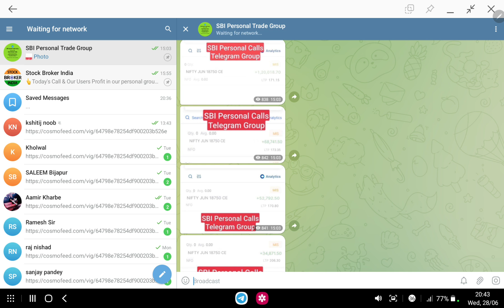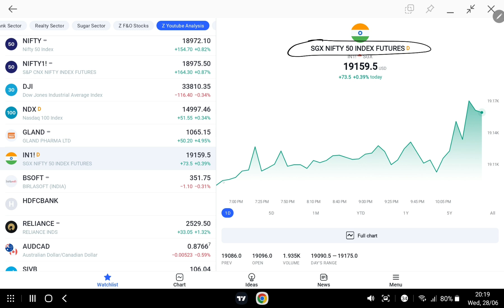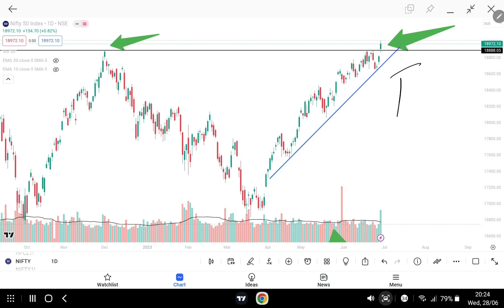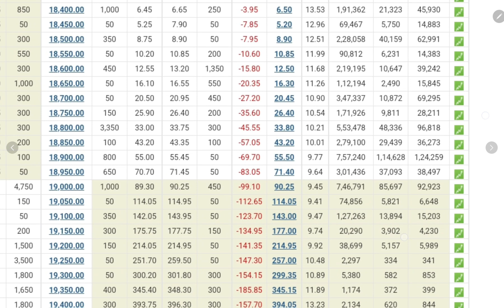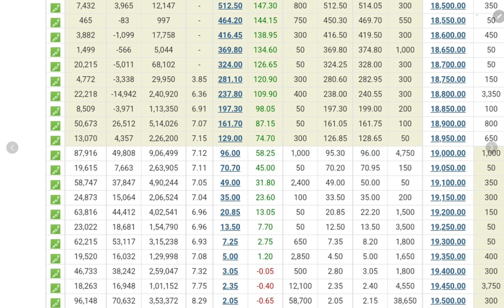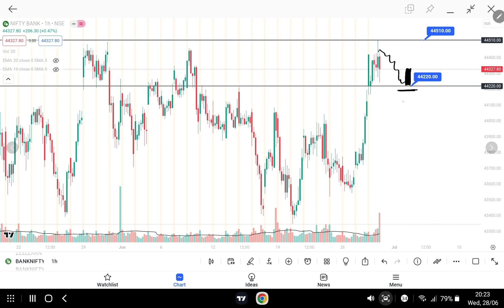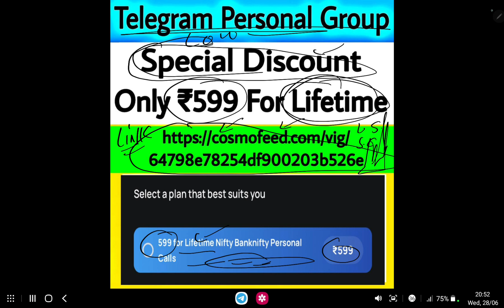Tomorrow GAP UP | Friday GAP UP | Banknifty Prediction for tomorrow | Sgx nifty live | 30 June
Tomorrow  GAP UP  | Friday GAP UP | Banknifty Prediction for tomorrow | Sgx nifty live | Global Market Live | 30 June